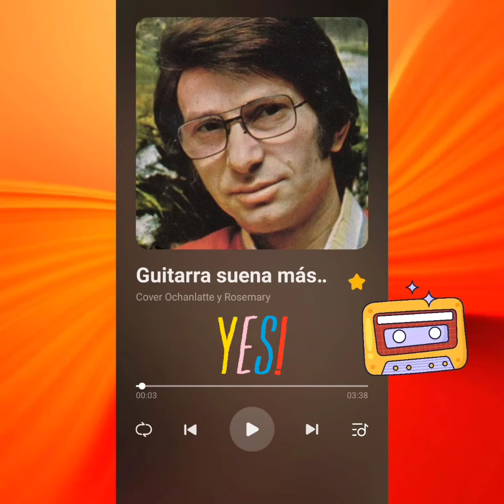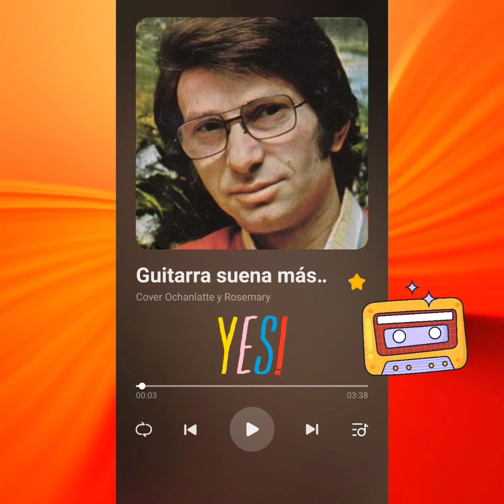GUITARRA SUENA MAS BAJO_ NICOLA DI BARI ( COVER OCHANLATTE Y ROSEMARY)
GUITARRA SUENA MAS BAJO, NICOLA DI BARI#COVER#EXITOS DE NICOLA DI BARI# MUSICA ROMANTICA#MUSICA DEL RECUERO Guitarra suena más bajo, Nicola DI Bari#Cover#Exitos Nicola DI Bari#musica romantica#musica del recuerdo #